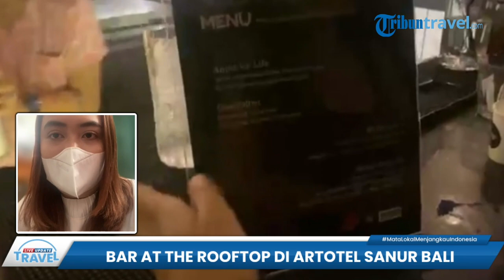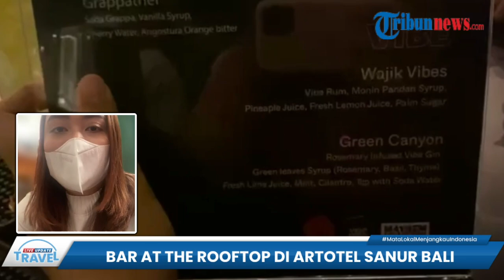Artotel Sanur Bali Gelar Guilty Pleasure Bar Takeover, Ada Koktail Khusus dari Mixologist Tamu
TRIBUN-VIDEO.COM - ARTOTEL Bali kembali menyelenggarakan acara Guilty Pleasure Bar Takeover, tribunners.

Acara yang didukung oleh Saba dan Vibe ini digelar pada tanggal 2 September 2022 lalu.

Bar Takeover ini merupakan konsep acara yang dikemas dalam satu kegiatan promosi dengan mengundang Mixologist tamu dari bar terkemuka di Bali.

Mixologist tamu ini dihadirkan untuk menyuguhkan hasil kreasi koktail yang dibuat khusus pada acara tersebut, tribunners.

Kreasi koktail dalam acara ini pun ada beberapa macam.

Mulai dari Apple for Life, Grappather, Wajik Vibes dan Green Canyon.

Semua koktail ini dijual dengan harga Rp 100 ribu,- net.

Yakni berupa voucher yang bisa ditukarkan dengan satu gelas koktail berbahan dasar vodka dan satu gelas dengan bahan dasar gin.

Diketahui, acara ini digelar sebagai  bentuk konsistensi untuk selalu menjaga hubungan baik dengan klien di lingkup food and beverage.(*)